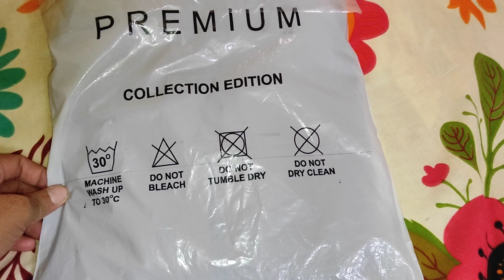Samreen Full Sleeve Solid Men Jacket